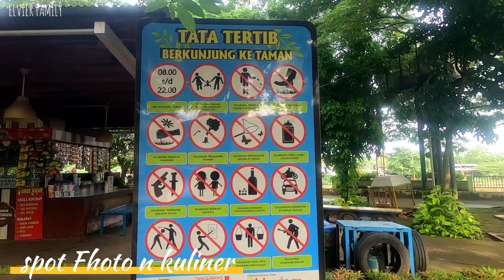TAMAN GAJAH TUNGGAL TANGERANG. WISATA KLUARGA GRATIS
Assalamualaikum x ini @ELVIER FAMILY berkunjung ke taman gajah tunggal yang berada di kota Tangerang Cikokol dekat dengan TangCity mall. Taman ini cocok untuk kluarga yang ingin berlibur dan berolahraga dengan mengajak anak2nya karena banyak permainan yang disediakan di taman ini. Aksesnya pun cukup mudah karena berada tepat dipinggir jalan raya.